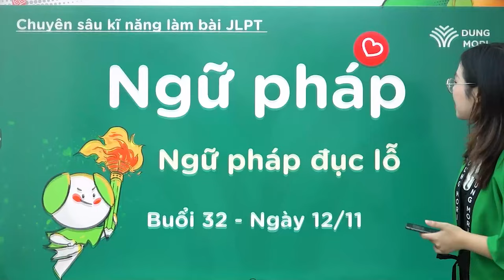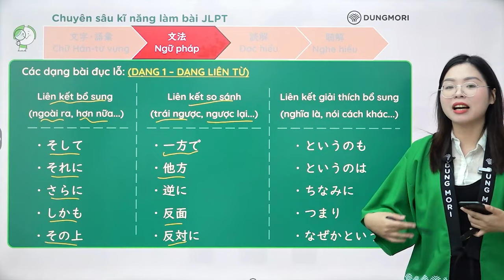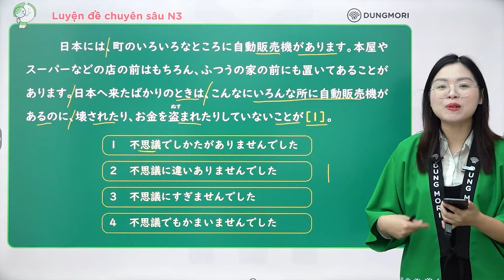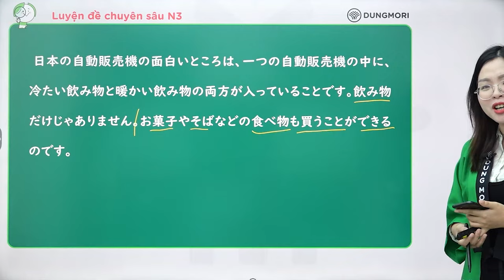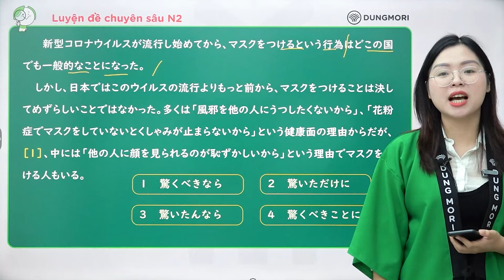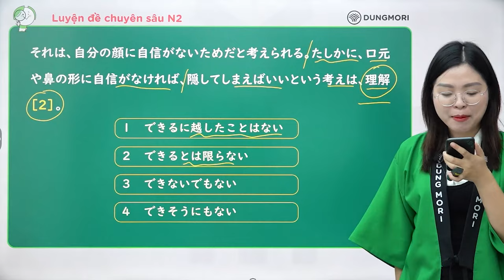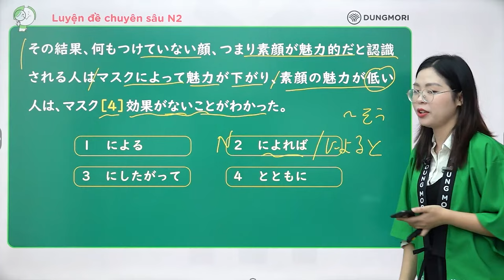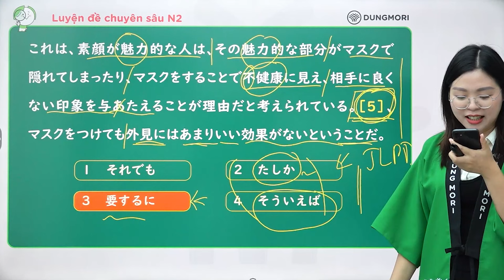Cách làm mondai ĐỤC LỖ hiệu quả trong bài thi JLPT N3,2,1